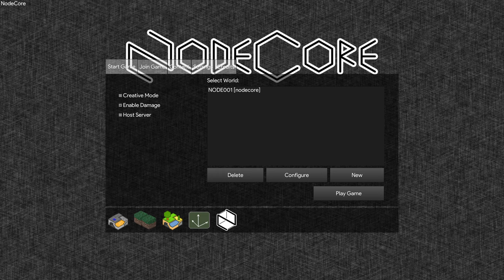What is Nodecore? And, why is nodecore? (Part 1)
(THIS HAS SPOILERS FOR NODECORE. A PART OF THE NODECORE EXPERIENCE IS DISCOVERING HOW TO DO SOME THINGS. ONLY WATCH THIS IF YOU HAVE CONSIDERED THIS FACT AND ARE SURE IT WON'T AFFECT YOUR ENJOYMENT OF THE GAME. )